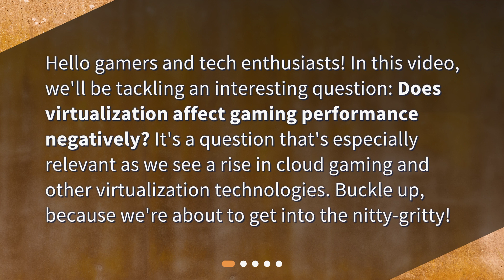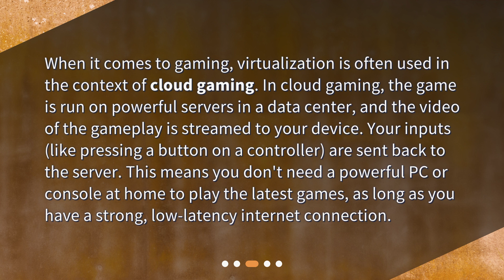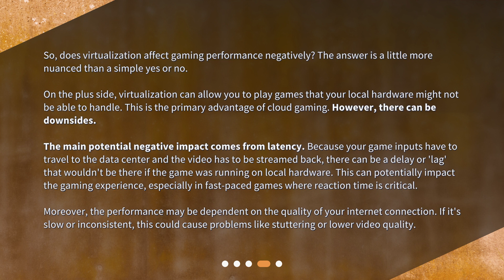Does virtualization affect gaming performance negatively?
Unraveling the Impact of Virtualization on Gaming Performance • Is virtualization ruining your gaming experience? Find out in this video as we dive into the impact of virtualization on gaming performance. From what virtualization is to its use in cloud gaming, we'll explore the positives and negatives of this technology. Don't miss out on this informative and insightful discussion!

00:00 • Does virtualization affect gaming performance negatively?
00:26 • What is Virtualization?
00:51 • Virtualization in Gaming
01:22 • The Effect of Virtualization on Gaming Performance